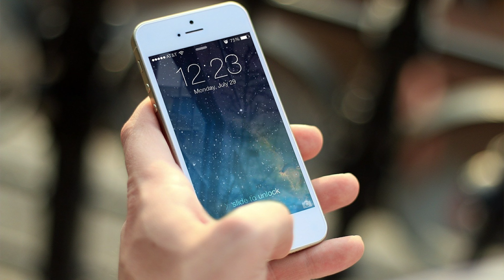What expenses can I claim against my HMO or House of Multiple Occupation Property?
As a property landlord with HMOs, there are some expenses I can and cannot claim. This video is focused on your HMO Properties and the key expenses that you can claim against property Rental Income.

In this video you will discover:
What expenses can you claim for your  HMO Property?
What specifically can I claim?

Thanks for tuning in to the video.

If you know anyone who may find the property information helpful and useful then please share it with them too.

Final editing by Shapcotts Online Productions.

Thumbnail by Unknown Creatives (Midlands) Ltd.

Photo credits:
Background photo created by kues (Freepik.com) and Photo by Tom Barrett (Unsplash.com)
Video Credits: